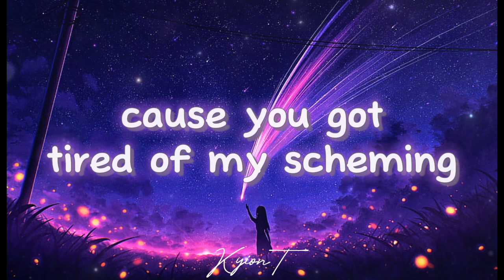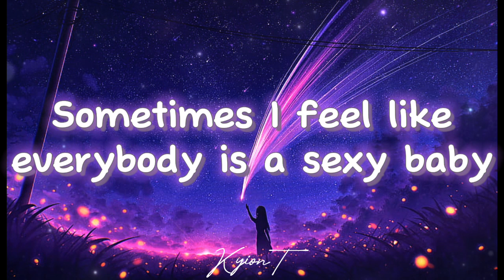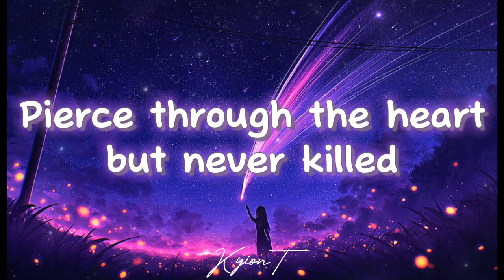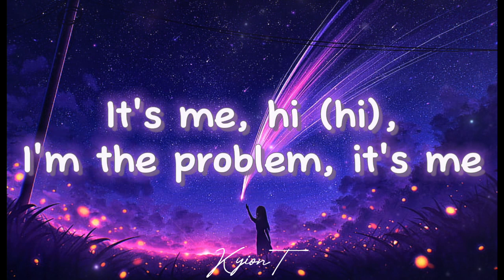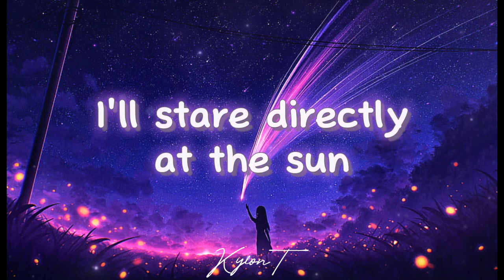Anti-Hero~Taylor Swift (Lyrics)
⚠️Hi guys,Remember To Subcribe To My Youtube Channel And Turn On The Notification So That You Can Be The First One To Listen The Song🎶🎵.. Don't Forget To Like My Video If You Like It!!😊 Thanks For Support!!✨